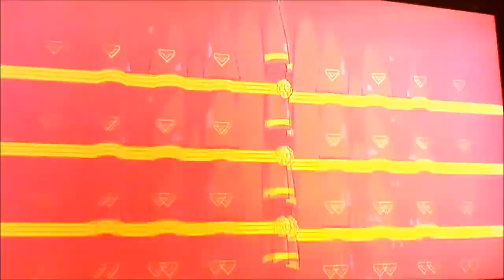Battleblock Theater Glitch Tutorial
Here are some Glitches on Battleblock Theater!